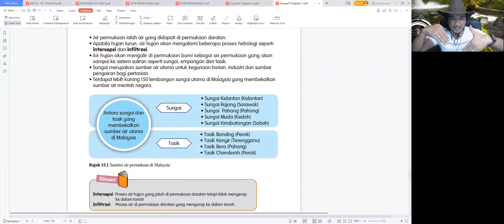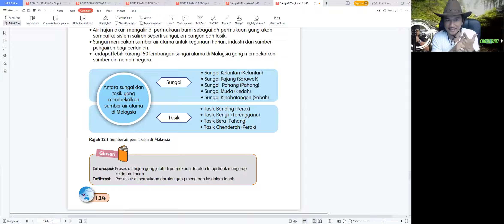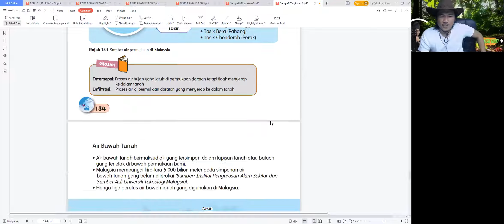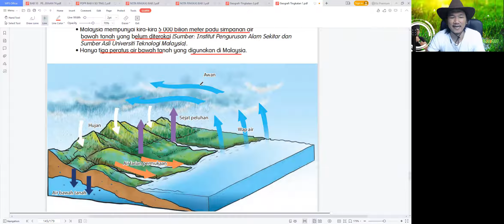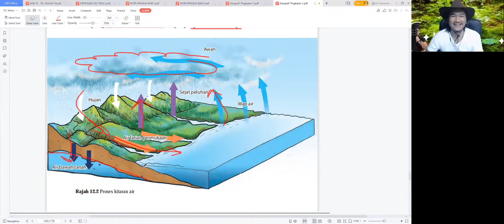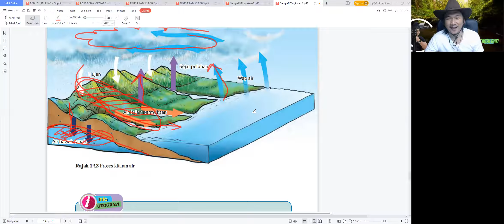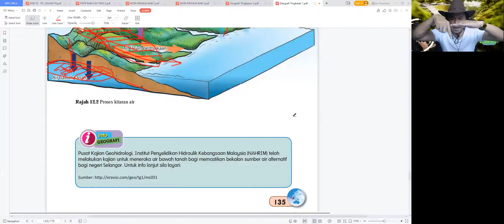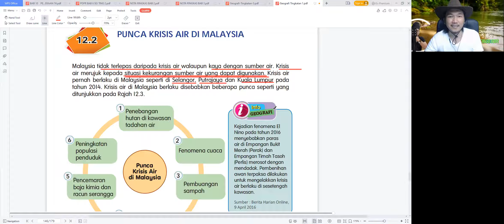Geografi Ting 1 - Bab 12 Sumber Air part 2